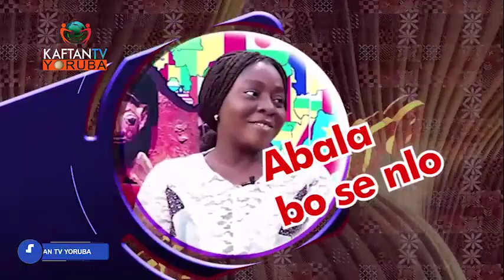kaaro oojire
Ẹ darapọ̀ mọ́ AFOLASAYO HAMZAT ati OLUWAFEMI TAIWO Lábala "Lágbo Àwọn Òṣèré" Bí wọ́n ṣe ń fi ọ̀rọ̀ jomitoro ọ̀rọ̀ pẹ̀lú ARÁKÙNRIN BAMIDELE MAYOWA.

Lórí ìkànnì KAFTANTV Yoruba startimes channel 132 DTT & 482 DTH